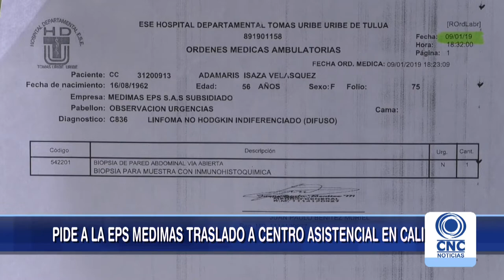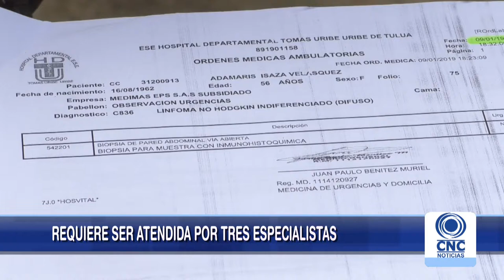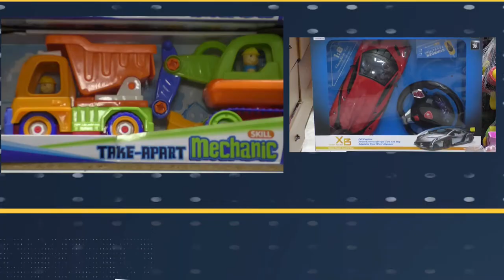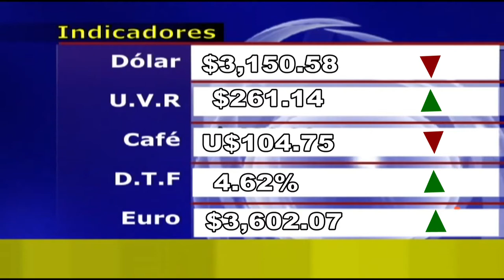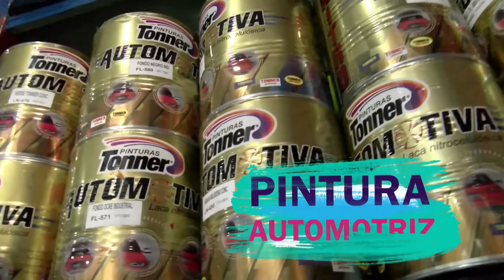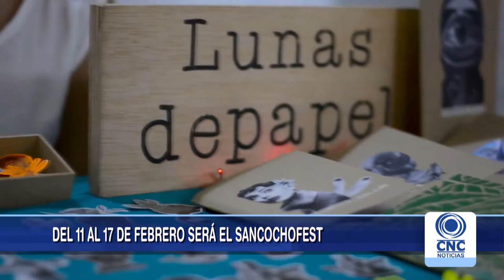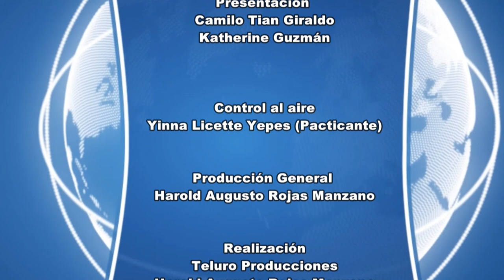CNC Noticias Segunda Emisión 8:00 pm enero 28 de 2019